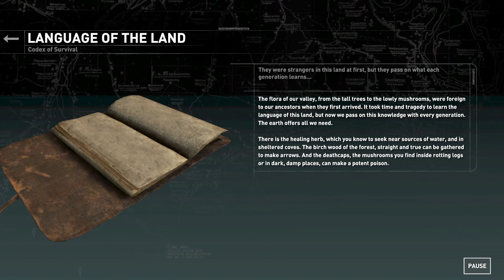RISE OF THE TOMB RAIDER Gameplay Walkthrough Part 8 FULL GAME - Campaign [1080p HD 60FPS PC]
Hello everyone, my name is Aky and I make videos with the video game RISE OF THE TOMB RAIDER Gameplay Walkthrough Part 8 FULL GAME but also with many other games.

KEY FEATURES:
Lara’s Journey – Lara uncovers an ancient mystery that places her in the cross-hairs of a ruthless organization known as Trinity. As she races to find the secret before Trinity, the trail leads to a myth about the Lost City of Kitezh. Lara knows she must reach the Lost City and its hidden secrets before Trinity. With that, she sets out for Siberia on her first Tomb Raiding expedition.
Woman vs. Wild – In “Rise of the Tomb Raider,” Lara battles with not only enemies from around the world, but the world itself. Hunt animals to craft weapons and scavenge for rare resources in densely populated ecosystems. You’ll encounter beautifully hostile environments, full of treacherous conditions and unstable landscapes that will require Lara to push her limits to the very edge.
Guerilla Combat - Use the environment to your advantage, scale trees and dive underwater to avoid or takedown enemies, configure Lara’s gear, weapons, and ammo to suit your play style from stealth to guns blazing, craft explosives on the fly to sow chaos, and wield Lara’s signature combat bows and climbing axe.
Return to Tomb Raiding – Tombs are back, and they’re bigger and better than ever. In “Rise of the Tomb Raider” you’ll explore huge, awe-inspiring ancient spaces littered with deadly traps, solve dramatic environmental puzzles, and decipher ancient texts to reveal crypts as you take on a world filled with secrets to discover.

💻 Cooler CPU GAMMAXX 400 V2 Red

💻 Corsair Vengeance LPX 2x8GB DDR4 3600MHz CL18 Dual channel

💻 Segotep Lux 2 Mid-Tower White

💻 Sirtec EP-750S, 750W

💽 SSD Kingston A400 120GB SATA-III

💽 SSD Intel® 660p Series, 512GB, M.2

Peripherals :

📺 Main Monitor: Dell LED VA 23.6'', Full HD, 165Hz, 1ms, FreeSync Premium, Display Port, HDMI, 99% Srgb, S2422HG

📺 Secondary monitor: Samsung S24F350FHU, 23.5", Full HD, 60Hz

🎤 HyperX QuadCast

⌨ Natec Genesis Thor 200 rgb

🎧 AQIRYS Altair, 7.1 surround, USB, white

🖱 GENESIS KRYPTON 290

🖱 Mouse pad AQIRYS Parsec Medium